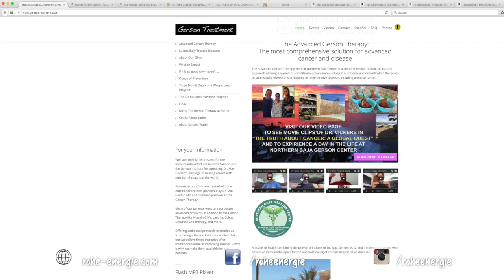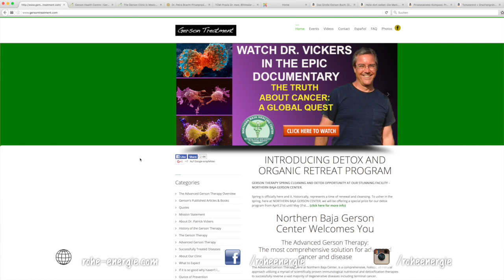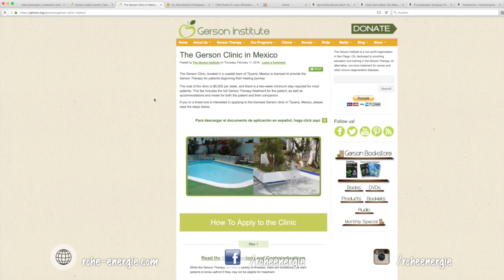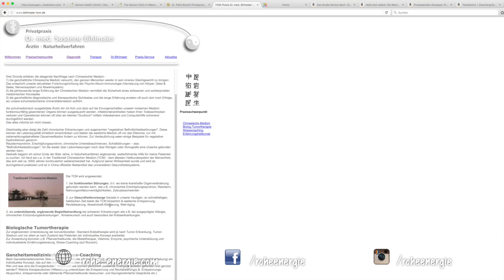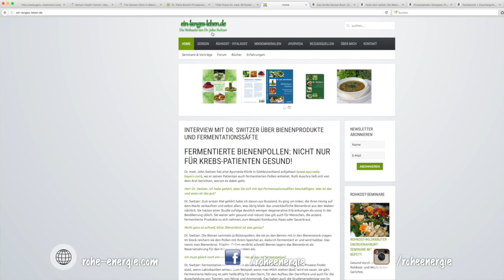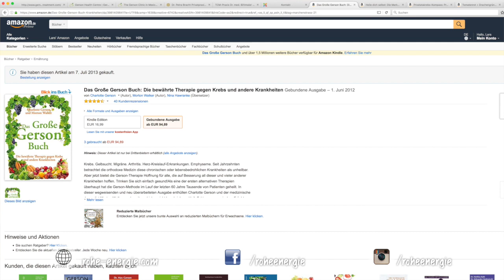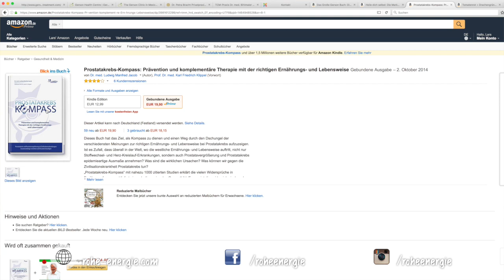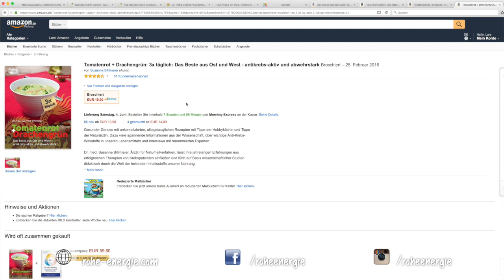Krebs - MEIN Notfall-Plan für Hilfe zur Heilung [VEGAN]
*** Ein paar Bücher gegen Krebs ***
Das Große Gerson Buch
Heile dich selbst
Tomatenrot + Drachengrün

*** Unser YouTube-Equipment ***
Canon EOS 80D
Canon EF 50mm f/1,8 STM Objektiv
Rode Link Filmmaker Kit
Rode Rycote Edition VideoMic
Canon LEGRIA mini X

Wie hat euch Krebs - MEIN Notfall-Plan für Hilfe zur Heilung [VEGAN] gefallen? Wir freuen uns sehr darüber!

Ⓥ Alles Liebe Ⓥ
Lars & Alexandra